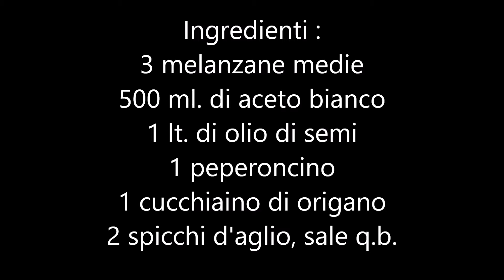Conserva di melanzane. Come preparare le Melanzane sottolio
Eccovi una conserva di eccellenza assoluta. Le melanzane sottolio. 12 giorni circa di attesa per potersi gustare questo fantastico antipasto. Vediamo la preparazione

Ingredienti :

3 melanzane medie
500 ml. di aceto bianco
1 peperoncino
1 cucchiaino di origano
2 spicchi d'aglio
1 lt. di olio di semi
sale q.b.

vasetti di vetro per conservarla

Procedimento :

1° giorno :

La Salatura

Tagliate le melanzane a fette spesse circa 0.5 cm.
Prendete una ciotola capiente

Sistematele a strati, salandole man mano, circa 2 pizzichi per ogni fetta
Appoggiateci un piatto sopra e sopra il piatto, un'altra ciotola o pentola, piena di acqua
Lasciatele così per 24 ore

2° giorno :

Alle 24 ore, colatele e lasciatele nel colapasta, appoggiandoci un piatto
Sopra il piatto,  metteteci nuovamente una ciotola o pentola piena d'acqua
Lasciatele così per 2 ore, in questo modo, rimangono asciutte dal sale

L' aceto :

Trascorse le 2 ore risistematele nella ciotola e copritele con l'aceto
Sopra, appoggiateci il piatto e nuovamente la ciotola o pentola piena d'acqua
Lasciarle così per altre 24 ore

3° giorno :

I vasetti di vetro :

Preparateli prima di iniziare con la melanzana.

Riempite una pentola di acqua e portatela ad ebollizione
Sciacquate i vasetti in acqua corrente e immergeteli nell'acqua bollente per 2/3 minuti, lasciandoli colare ed asciugare

Condimento e Conservazione

Prepariamo la melanzana per il Condimento

Colate le melanzane
Prendete una fetta per volta e strizzatela, per togliere l'aceto in eccesso
Rimettetele man mano nella ciotola
Ultimata questa operazione, decidete se lasciarle intere o tagliarle a filetti

Il Condimento

Conditele con
L'aglio
L'origano
Il peperoncino tagliuzzato e mescolate

Nei vasetti :

Quando avete finito di amalgamare i condimenti
Sistemate il tutto nei vasetti
Man mano che le sistemate, versateci l'olio un po' per volta e pressatele man mano con le dita o un cucchiaio

Proseguite in questo modo, fino al riempimento dei vasetti

Conservazione :

I vasetti, vanno tenuti in un luogo fresco e asciutto
Bisogna conservarli almeno per 8 giorni prima di poter iniziare ad aprirli

A Tavola :

Trascorsi almeno 8 giorni. Gustatevi questa prelibatezza